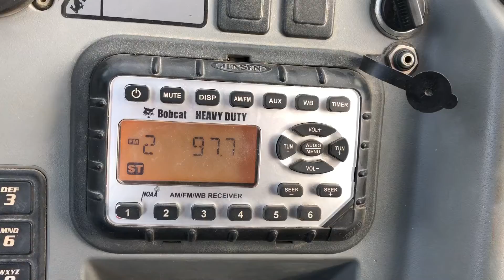2015 BOBCAT E35i ZTS For Sale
Title: 2015 BOBCAT E35i ZTS For Sale